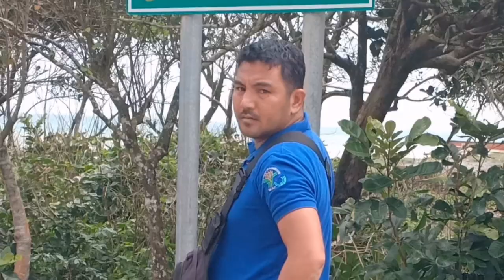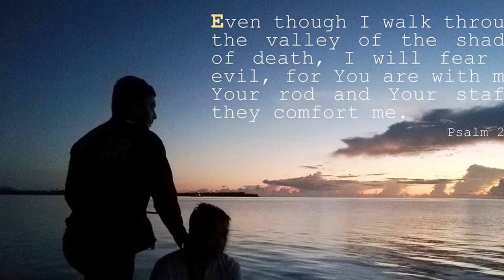A Tribute to Henry Kelly R. Villarao of BFAR RO2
Song: Dakila ka, Bayani ka by Arnie Mendaros